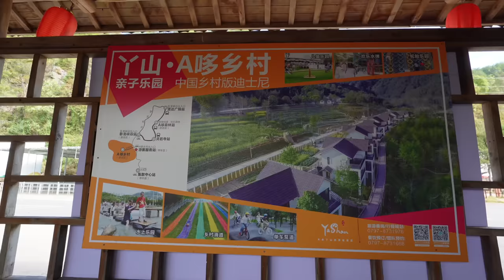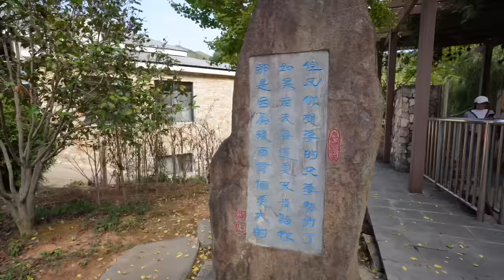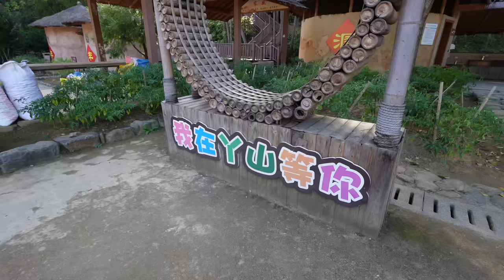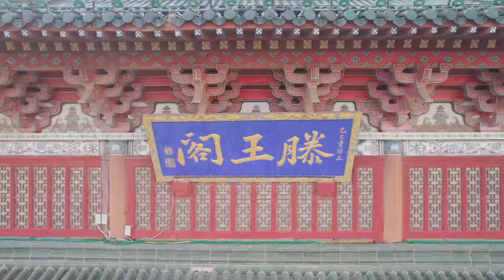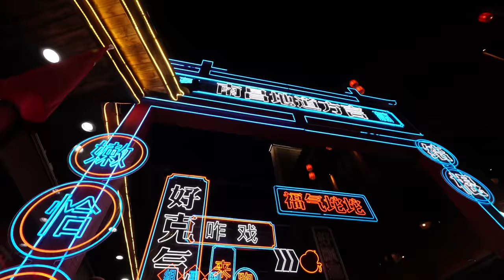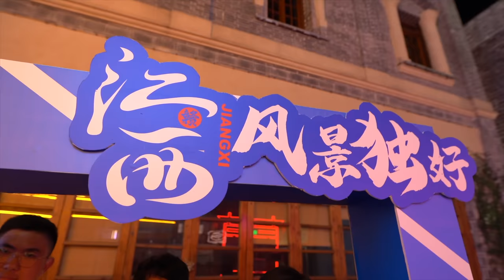遇见江西之旅，赣州丫山，南昌滕王阁、万寿宫